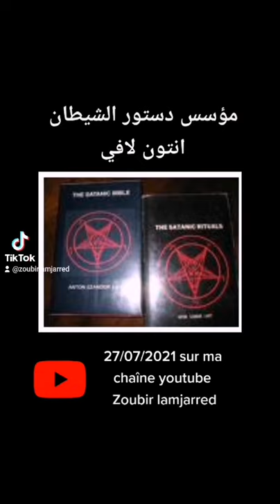أنتون لافي مؤسس دستور الشيطان morocco maroc المغرب #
حياة انتون لافي مؤسس دستور الشيطان